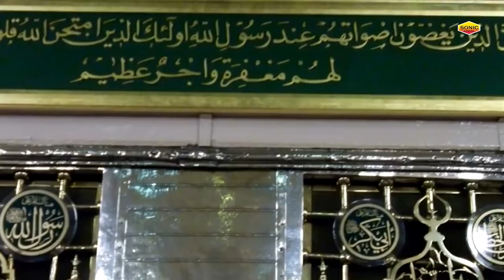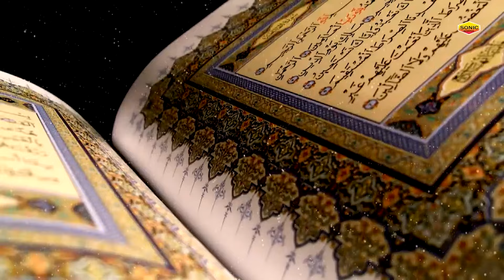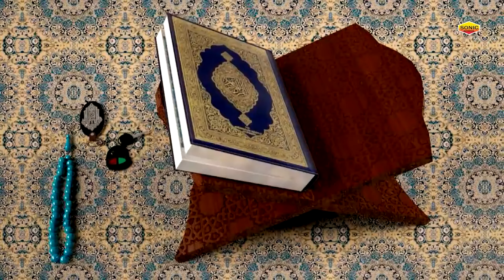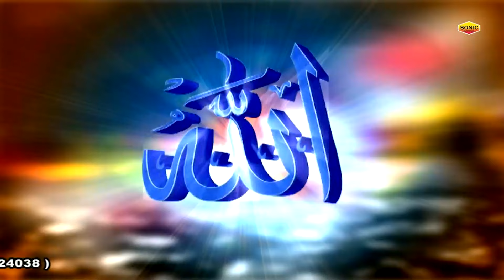मदीना शरीफ की बेहतरीन क़व्वाली - Nabi Nabi Nabi - Neha Naaz - Madina Sharif ki Behtreen Qawwali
Qawwali :
Album :
Qawwal :
Label